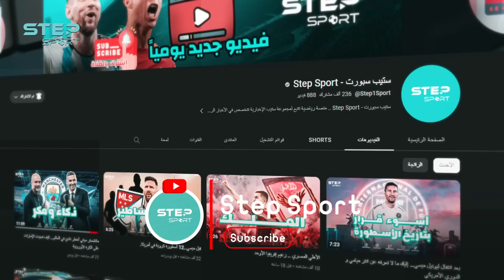رونالدو وفينيسيوس... قدسية الرقم 7 داخل ريال مدريد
قوائم تشغيل وسلاسل قد تنال إعجابك 😎